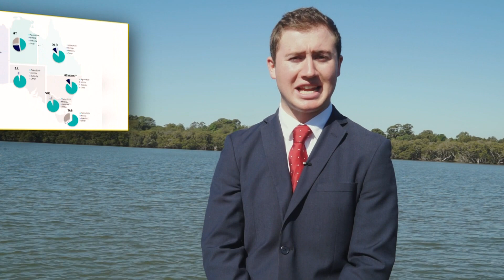HAMISH SOUTHWELL TV PRESENTER SHOWREEL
Hamish Southwell
Bachelor Of media - radio, digital audio + Broadcast production
Producer radio - news
Producer TV  - news
Media Internship
Sport specialty